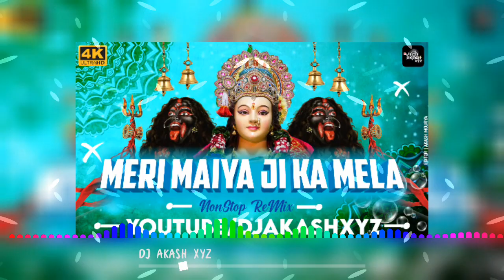MERI MAIYA JI KA MELA AAYA NACH LENE DO || Navratri Remix || DJ AKASH XYZ || मेरी मैया जी का मेला